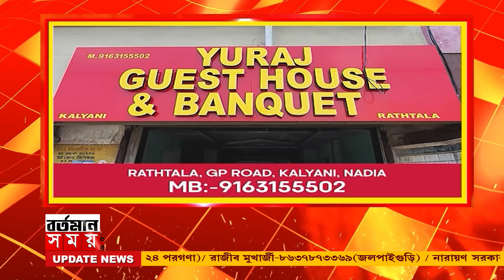Hooglhy : দুর্গার হাতে তৃণমূলের দলীয় পতাকা ঘটনায় গুরাপ থানায় অভিযোগ দায়ের বিজেপির